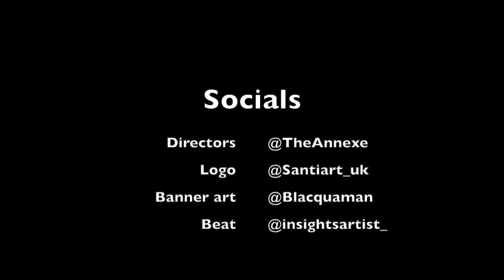You man are haters thought 😭😭😭Turner - Numbers Reaction